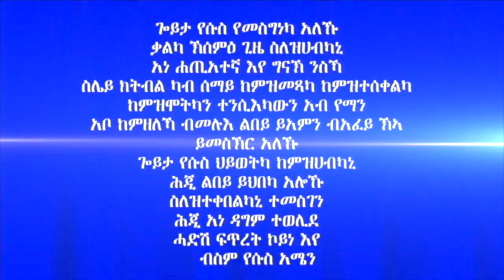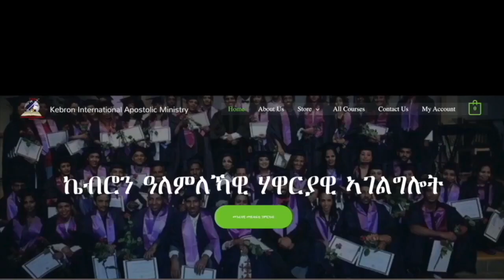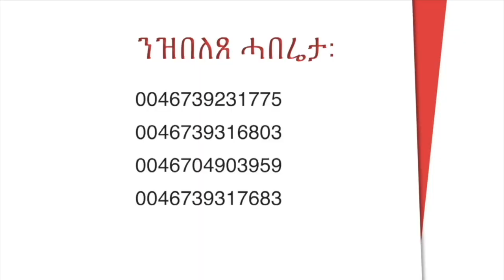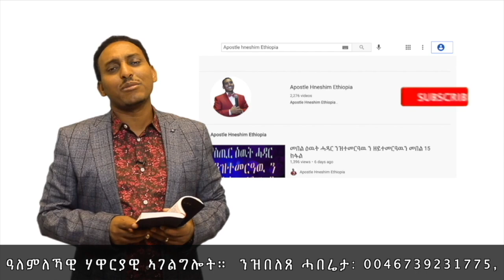213. "ንምስጢር ብምስጢር" ብሃዋርያ ሕነሽም ኢትዮጵያ